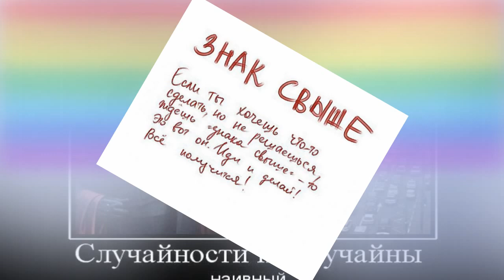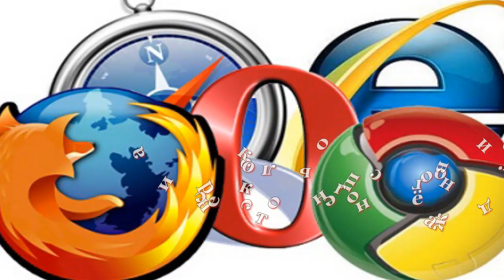вам новые кураторы посвящается!!!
школа про100 ,уникальная бесплатная интернет школа
тасидис костас, куратор школы